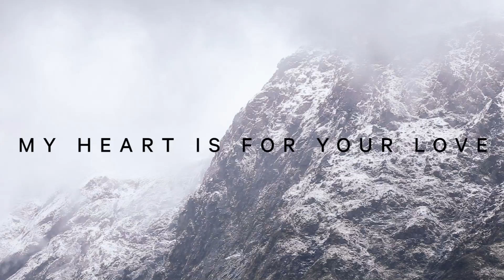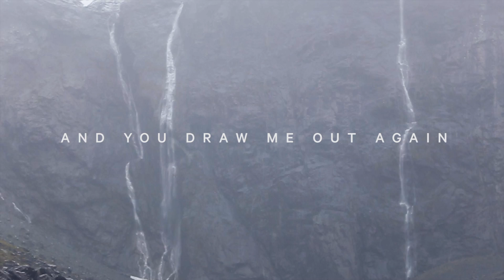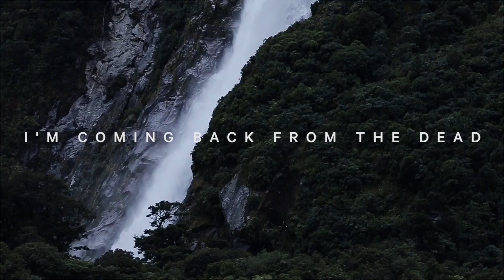John Mark McMillan - "Heart Runs" (Official Lyric Video)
Lyrics to "Heart Runs" set to footage of John Mark's 2014 trip to New Zealand.

HEART RUNS

Like deer to the pool
I'm coming after you
Like a thirsty animal
My heart is for your love

Like Jonah from the deep
I'm coming out of my sleep
To find the secrets that you keep
Is the only thing worth rising for

From the dirt you've drawn me out
And you draw me out again
I'm coming back from the dead
I'm coming out of my skin

And you are everything my heart wants
Everything my heart wants
And my heart runs
My heart runs after you

Like breakers on the shore
You're knocking on my door
Like the deepest places in you
Calling to the fountains of my soul